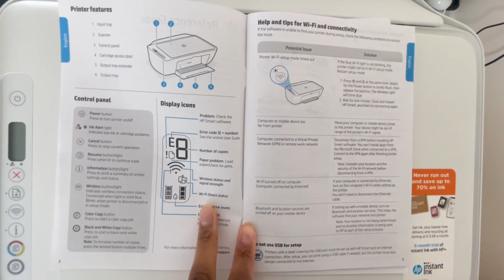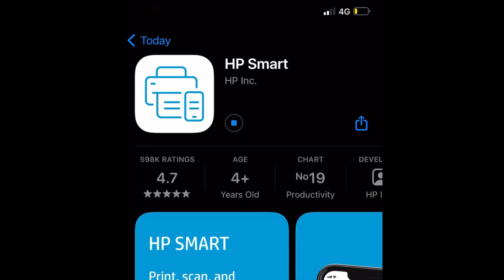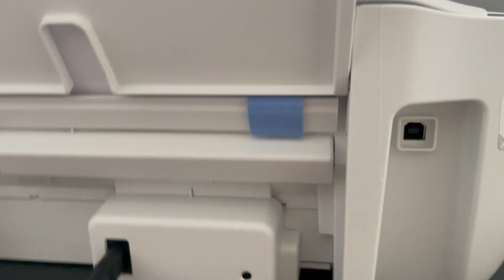VLOG: Housing Update: Karen! F**ck Your Feelings, Attack on Black, Privilege & New Printer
Join me in this vlog as we explore the problematic nature of Karen culture, white privilege, and housing issues. We'll also check out some bold new t-shirts and talk about my upcoming book on behavior and psychological abuse (still a work in progress). Plus, I've got some exciting news about a brand new printer that will take my content creation to the next level. Don't miss out on this thought-provoking content!

🖊️"Who Do You Work For?"

Fuck Your Feeling T-Shirts - click her to be notified

⚜️CHAPTERS⚜️
0:00 - Intro
0:29 - Karen & Housing Issues
3:19 - Riots
3:47 - Psychological abuse
6:18 - "There's no Black Resistance in this Country"
7:19 - The Attack on Black
8:33 - Fuck Your Feelings
9:59 - Black Communities
10:53 - New Printer & Writing a Book
13:27 - The Agenda II
15:24 - New Poem - 'Who Do You Work For?
15:57 - New Piece 'Exposed'
16:24 - Bun Amazon
17:02 - My Letter To Housing
17:58 - FUCK YOUR FEELINGS
18:09 Outro